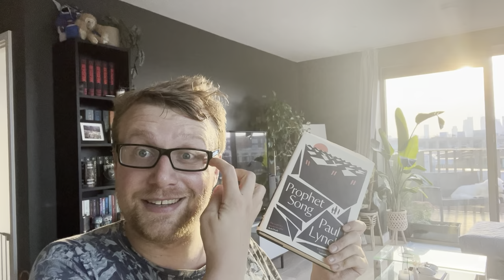‘Prophet Song’ by Paul Lynch- 2023 Booker Prize Longlist Review (Mostly Spoiler-Free)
Hello, I'm Bob, and I found this tense and dystopian book fascinating, if challenging. I'd love to hear your thoughts!

00:00 Introduction
00:48 Non-Spoiler Section
07:37 Spoilers